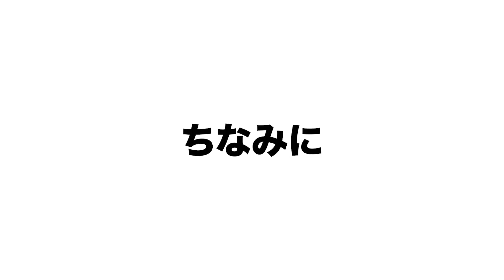【蒲郡】みかんと意外な縁がある？？優勝戦4号艇・林美憲選手にインタビュー！【勝ガマ】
【蒲郡柑橘組合蒲郡みかん杯】最終日
今日のインタビューは優勝戦4号艇、徳島支部の林美憲選手です！
林選手はどうやら蒲郡みかんとは縁があるようなんです。

vol.2549